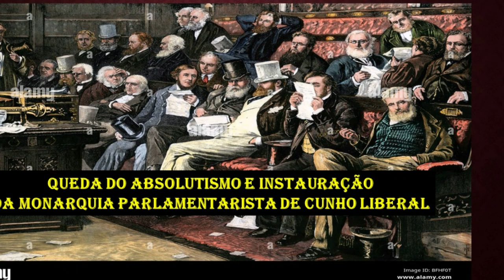Revolução Gloriosa: "Ascensão do Liberalismo na Inglaterra" - Prof. Silvânio Barcelos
A Revolução Gloriosa é o nome que se dá aos acontecimentos que se passaram na Inglaterra e levaram à deposição de Jaime II do trono inglês em 1688. Com a Revolução Gloriosa, Guilherme de Orange e Maria Stuart tornaram-se reis da Inglaterra, marcando o início do período da monarquia constitucional. O Liberalismo econômico, no contexto dessa revolução, criou as bases para o advento da Revolução Industrial e da consolidação do sistema capitalista na Inglaterra. Prof. Silvânio Barcelos.